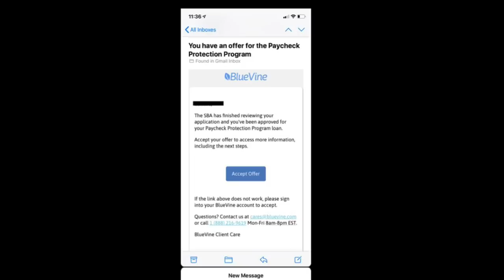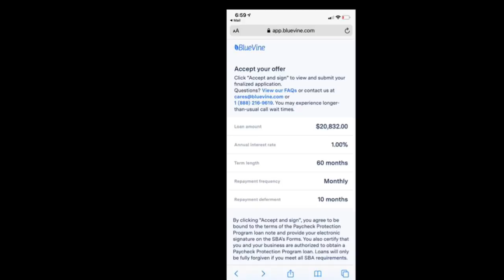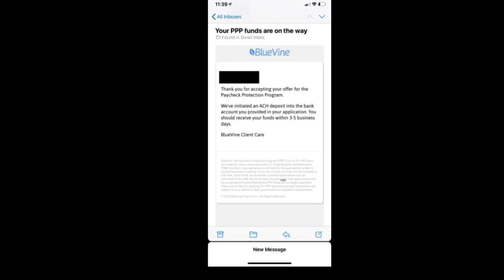Fast PPP Loans No Credit Check SBA $20,000 The exclusive BlueVine Portal Today’s Stimulus Update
The Paycheck Protection Program ends on 8/8/2020. See how the CARES Act can deliver $20,000 to gig workers. Check out the application process through BlueVine

Sweepstake- $50 VISA Gift Card. To promote my new channel, I am entering my first 100 subscribers into a drawing for a $50 Visa Gift Card. The next winner will be drawn when we reach the next 100 subscribers.

This is an SBA and stimulus package update from Ask Bilder on July 18, 2020. Watch this video to get all of your questions answered live on my YouTube channel. PPP ends soon. Find out where to apply  Please check out other videos from Ask Bilder on the PPP loan, EIDL, FPUA and details of the CARES Act for stimulus updates.

PPP Loans No Credit Check SBA offers $20,000 to GIG Workers Stimulus Update Today BlueVine Tips

Ask Bilder is not a Certified public accountant or a licensed attorney. This content is brought to you from numerous sources off the Internet. Please consult with your CPA or licensed attorney that is closest to your business.